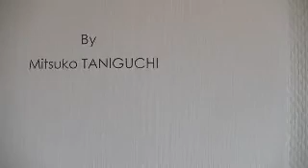渋川市美容室あ～む社長の日常(ビエンナーレ）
美容室あ～むでは御来店頂いたお客様に日々の健康管理の仕方をアドバイスさせていただいてます。それと、ユーチューブで見たと行って頂ければ次回のサービス券をさしあげてます。